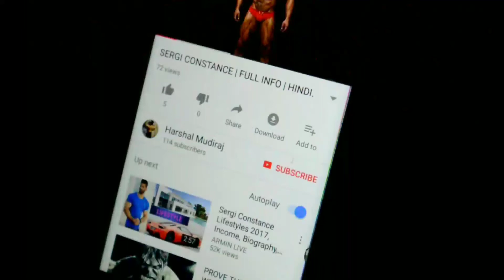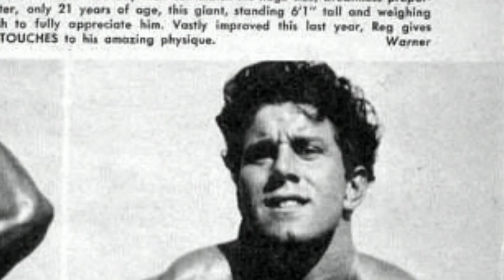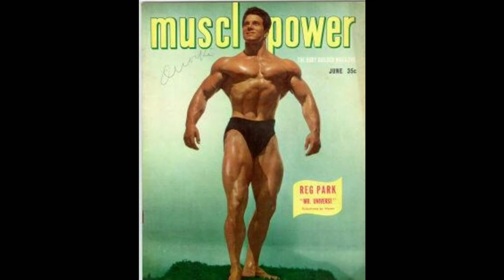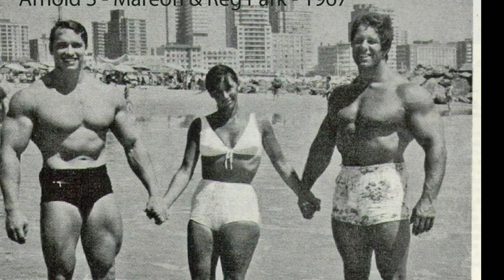REG PARK BIOGRAPHY | HINDI.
Watch biography of Legendary REG PARK in HINDI.

Reg Park is one of the greatest bodybuilders in the history of the sport. He created the “Golden Six” routine that has become a staple for beginners in the gym.

Through his charisma and charm, Reg inspired the golden age athletes – he became Arnold Schwarzenegger’s idol and mentor.

He was also one of the first bodybuilders to become a movie star.

Accomplishments

1949 Mr Britain 1st
1950 NABBA Mr. Universe Amateur, 2nd
1950 NABBA Mr. Europe, 1st
1950 IFBB “America’s Best Developed Athlete”
1951 NABBA Mr Universe, Tall, 1st and Overall winner
1958 Mr Universe – Pro – NABBA, Tall, 1st and Overall
1965 Mr Universe – Pro – NABBA, Tall, 1st and Overall
1970 Mr Universe – Pro – NABBA, Tall, 2nd
1971 Mr Universe – Pro – NABBA, Tall, 3rd
1973 Mr Universe – Pro – NABBA, Tall, 2nd

Workout Routine

Reg’s favorite workout routine looked like this:

Deltoids and Upper Back
– Press Behind Neck 4-10 Sets, 5 Reps.
– Heavy Bent arm Lateral Raises 5-10 Sets, 10 Reps

Chest
– Bench Press 5-10 Sets, 2 Reps (That’s Right 2 Reps!)

Thighs
– Squat 5 Sets, 5 Reps (of all exercises, this one was my favorite.)
– Hack Lift 5 Sets, 5 Reps

Biceps
– Barbell Curl 5 Sets, 5-8 Reps
– Incline Dumbbell Curls 5 Sets, 5-8 Reps

Triceps
– French Press – I did these standing and lying on the bench.

Calves
– Calf Machine 25 Reps, Many Sets.
– Donkey Calf Raises 25 Reps, Many Sets

Back
– High Pullups 5-8 Sets, 3 Reps.
– Power Clean 5-8 Sets, 3 Reps.
– Chins Behind Neck 5-8 Sets, 5-8 Reps (weights tied to waist.)

Waist and Trunk Area
– Leg Raises and Side Bends 100 or more Reps.

Diet Plan

Reg’s diet would have looked something like this:

Meal 1 – Eggs with 2 pint of Milk

Meal 2 – Steak with vegetable soup, baked potatoes, and salad 1 pint of Milk

Meal 3 – Chicken with baked potatoes and salad, 1 pint of Milk

Meal 4 – Steak with vegetable soup, baked potatoes, and salad, 1 pint of Milk

Meal 5 – Chicken with baked potatoes and salad, 1 pint of Milk

Meal 6 – Vegetable soup and salad and 2 pint of Milk